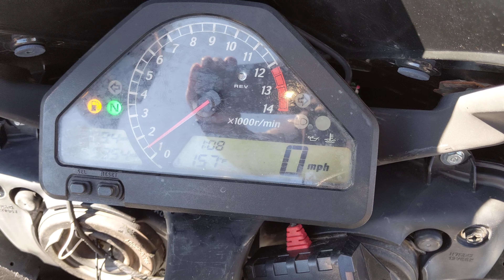# 6755 Starting Wrecked 2006 Honda 1000RR with 5,354 Miles